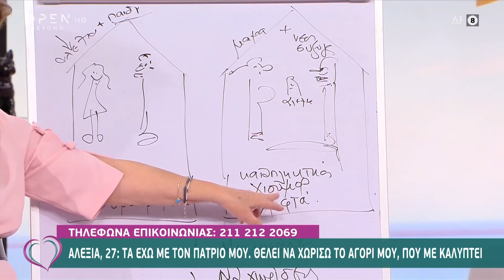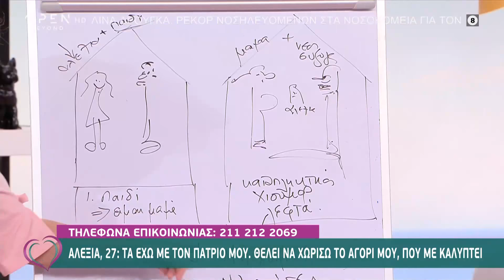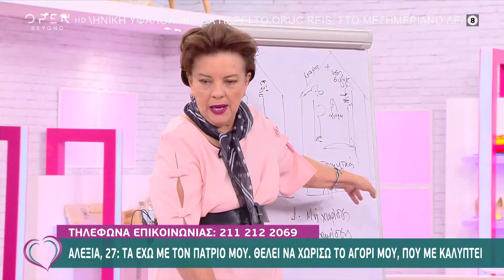Ευτυχείτε! 27/10/2020 | OPEN TV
Οι καταγγελίες της Ευρυδίκης Παπαδοπούλου που ισχυρίζεται ότι δέχθηκε ξυλοδαρμό από τον Τριαντάφυλλο ο οποίος φιλοξενείται στην εκπομπή από την Κατερίνα Καινούργιου και απαντά στις κατηγορίες αυτές που του προσάπτει η πρώην παρτενέρ του στο J2US ενώ ο Νίκος Κοκλώνης μιλά αποκλειστικά για το παραπάνω περιστατικό. Το «θρίλερ» στο Big Brother με την Άννα Μαρία που είναι έτοιμη να αποχωρήσει και η αποκλειστική συνέντευξη της Αντελίνας Βαρθακούρη που μιλά για το διαζύγιό της με το ALPHA. Η Μαρία Ζώη επισκέπτεται το σπίτι της Γωγώς Γαρυφάλλου και η Μάρα Μεϊμαρίδη δίνει τις συμβουλές της για τις δικές σας σχέσεις ζωής, ανάμεσα στα θέματα της εκπομπής.